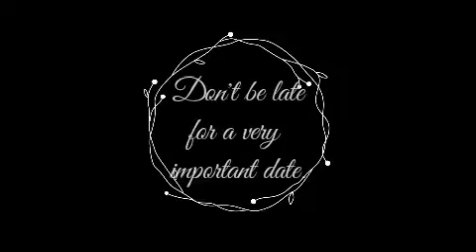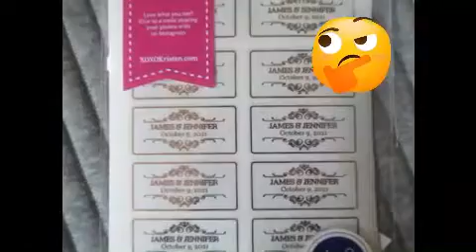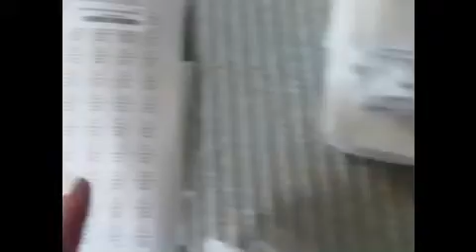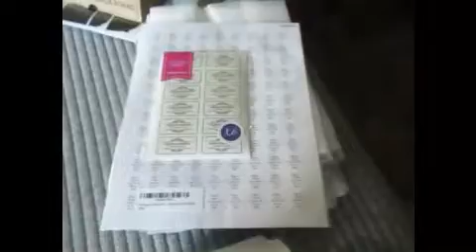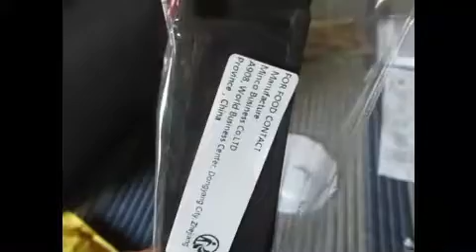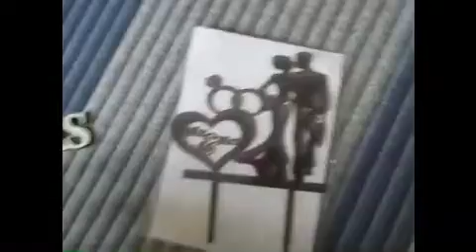Wedding Vision part 1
Welcome to a sort of visionary wedding plan. I hope you guys can see the vision and understand my all over the placeness.
WEDDING

Amazon wedding want list:

Etsy vision board ideas:

Stuff I bought so far:
Wedding stickers:
I paid $65.95 for a set of 100

The mini Keys:
I paid 49.10 for 2 sets (440 total)

Chalkboard label stickers 96pcs

Mini chalkboard signs

Candy stickers

Mad Lib Cards

Favor Bags

Arrow signs

Advice Cards:

Cake stand
I paid $13 (prices change)

Tea Spoons:
I paid $2.71 (prices change)
*this link didnt want to pull up)

Black wedding topper
I paid $1.90 (prices change)

Wooden cake topper
I paid $2.85 (prices change)

Party favor box things
FREE (but plain not patterned)
(prices change)

3 hanging crystals
FREE (but prices change)

Mini Fake Flowers
(i forgot to include in the video cuz i misplaced them) but FREE (prices change)

10pc Purple hair clips
FREE (prices change)

20 pc pearl hair clips
FREE (prices change)
*link wouldnt load*

Hair acc
FREE (prices change)

100 pc mini hearts
FREE (prices change)
*link wouldnt work*